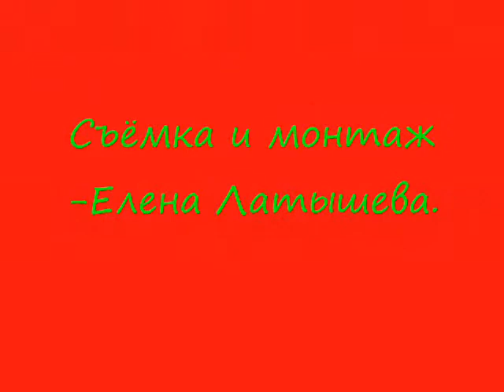Возле ёлки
Встреча Нового года дома и в гостях.